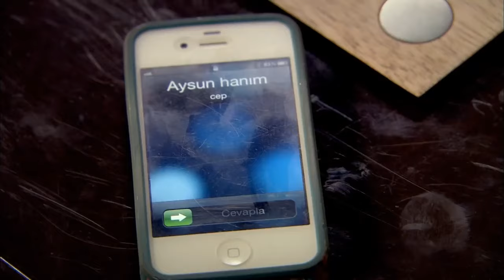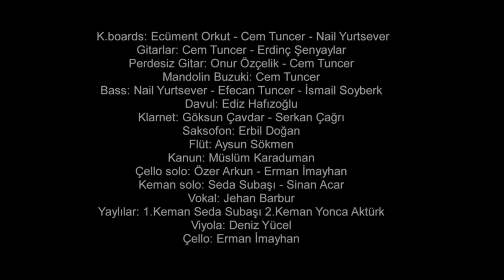Feriha 163. rész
Feriha 163. rész tartalma:
Emir nyilvánosan hadat üzen Yavuznak, mellyel még jobban magára haragítja a férfit. Akif látogatása miatt Rizáék úgy döntenek, meghívják Feriháékat és Gülsüméket vacsorára magukhoz. Az este azonban váratlan fordulatot vesz, mikor kiderül néhány addig elhallgatott titok.

Sorozatjátékos:
Hazal Kaya
Cagatay Ulusoy
Vahide Gordum
Ceyda Ates
Deniz Ugur
Yusuf Akgun
Metin Cekmez
Melih Selcuk